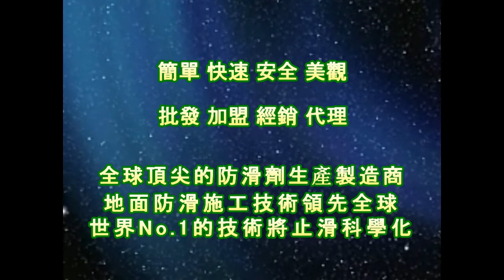止滑大師 1528 學校 - 階梯 - 抿石地面止滑防滑施工工程